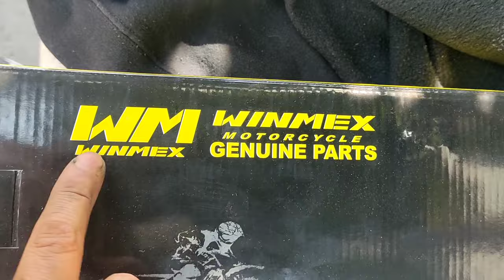FT 150 | CAMBIO DE BARRAS | ITALIKA SUSPENSIÓN DELANTERA | MASSIOSARE | TUTORIALES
Hola amigos, en este video les muestro paso a paso cómo cambiar las barras de la italika Ft150 Aquí les dejo todo bien explicado. ¡NO OLVIDEN DEJAR SU LIKE!
SI TIENEN ALGUNA SUGERENCIA DE VIDEO HAGANMELO SABER EN LOS COMENTARIOS.

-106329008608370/